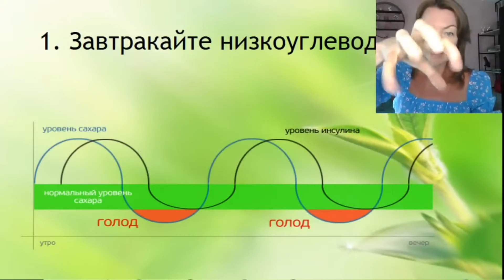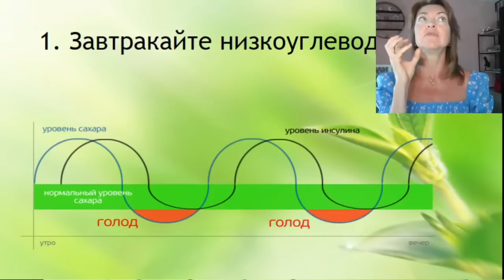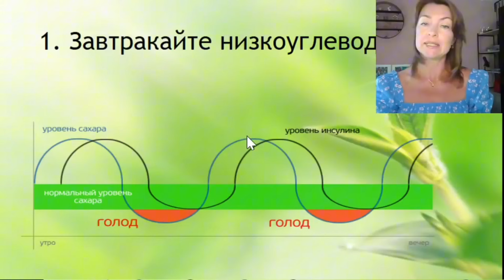Почему так важно чтобы завтрак был низкоуглеводный или как правильно завтракать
➤ Приложение «Что поесть?» - где вы найдете простые вкусные ПП рецепты без заморочек, консультации диетологов, закрытые лекции, эффективные тренировки 10-ти минутки и многое другое